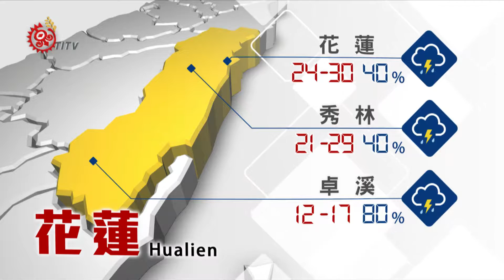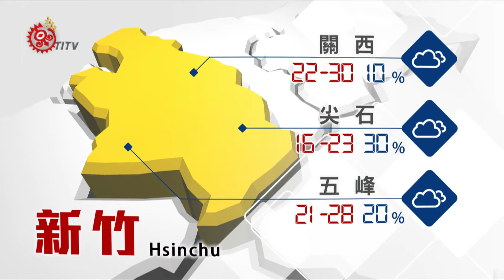2016-10-02 山海氣象 TITV 原視新聞